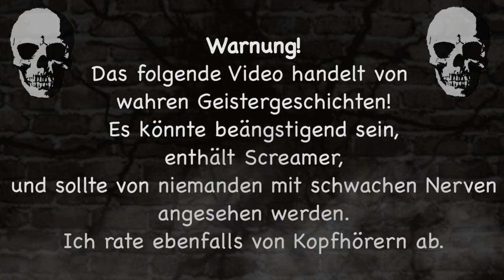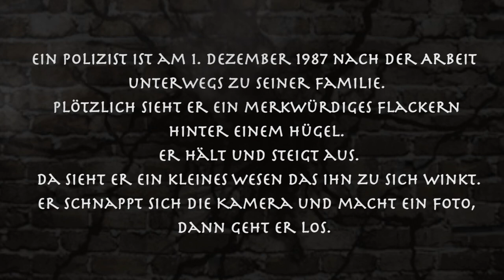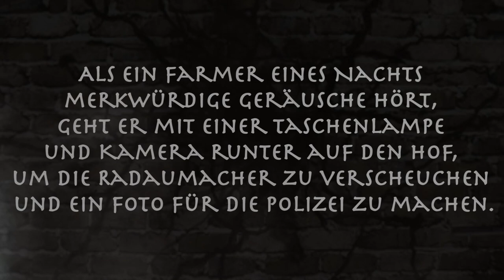ALIENS, FLÜCHE & GEISTER??? | X-Files 2 HalloWeek Edition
Endemol beyond
Stichwort: MasterJam
Am Coloneum 3
50829 Köln